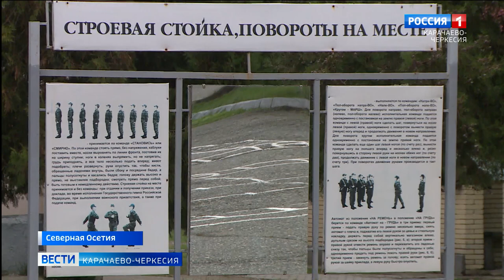Рашид Темрезов посетил военнослужащих из Карачаево-Черкесии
Мобилизованные от Карачаево-Черкесии в настоящее время проходят дополнительную подготовку в воинских частях во Владикавказе и Моздоке. В ближайшие дни им предстоит отправиться для участия в спецоперации и защиты мирного населения новых регионов России. Накануне отъезда, военнослужащих посетил глава Карачаево-Черкесии Рашид Темрезов